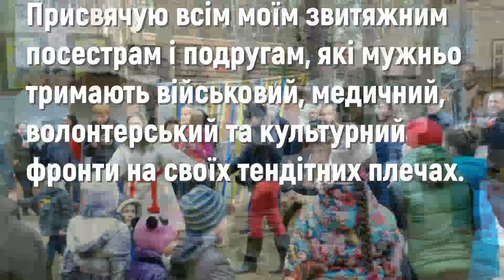"Танцюй, моя дівчинко", сл.Л.Батюк-Нечипоренко, муз.О.Сологуб. Співає Тетяна Лобода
Пісню присвячую всім моїм знайомим посестрам і подругам, які тримають удар російсько-української війни на передній лінії вогню: як військовички, медикині, журналістки, волонтерки і берегині української культури. Честь вам, дівчата і дяка: Лідія, Олена, Тата, Оксана, Ганна, Наталка, Леся, Іванна, Аліса, Мальва, Любов!
Відео змонтоване зі світлин, які подобаються мені і з дозволу власниць.
Музика, звукозапис, майстерінг, відеомонтаж Олени Сологуб.